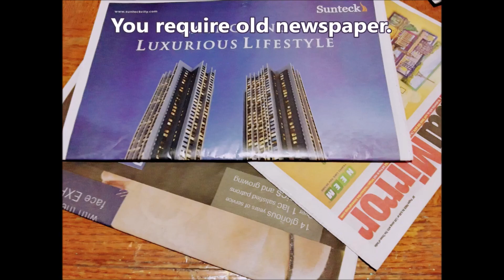DIY Wall Hanging ll Christmas Wall Decoration Ideas Out Of Waste Newspaper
Quick, easy, simple and pretty wall hanging out of waste newspaper. You should try.